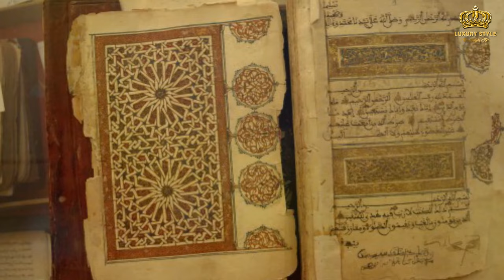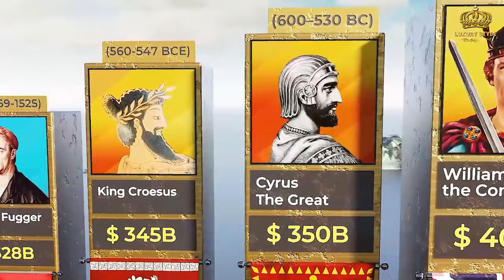Unbelievable, Spending 12 Tons Of Gold In One Day, The Secret Of The Richest Man In Human History